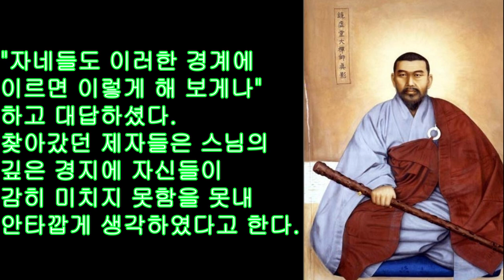독약 술 마신 경허선사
"자네들도 이러한 경계에 이르면 이렇게 해 보게나" 하고 대답하셨다.찾아갔던 제자들은 스님의 깊은 경지에 자신들이 감히 미치지 못함을 못내 안타깝게 생각하였다고 한다.